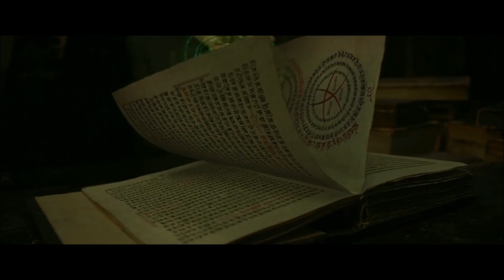Top MARVEL Next Generation Video Games That Should Definitely Happen!!!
My List of Superhero Games that I think Should be created some time in the future!